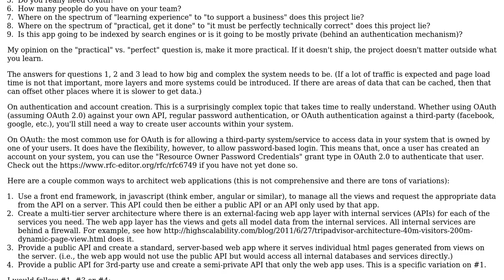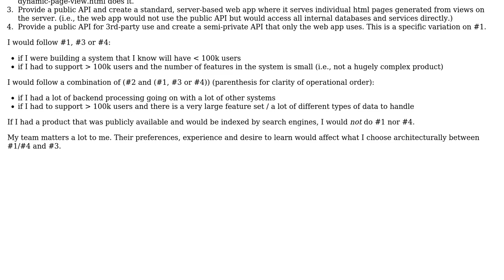Should the views or front-end server call the RESTful API layer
With thanks & praise to God, and with thanks to the many people who have made this project possible! You are responsible for your own actions.